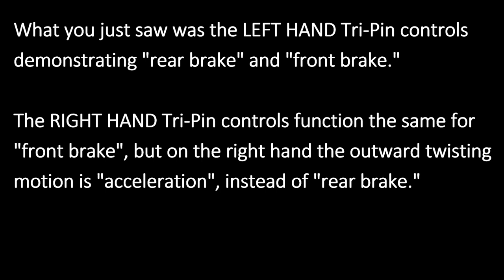Tri Pin Control Demonstration | Horizon Trike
Tri-Pin controls on the Horizon (Co-Developed by Chris Wenner of EpicTrip.org and Outrider USA) are an adaptation to allow riders with minimal to no hand function to operate the Horizon trike.

About Outrider USA:

From their workshop in Fletcher, North Carolina, Outrider USA is leading the industry of blending pedal and electric power.

The Alpha model is at home on the road, and holds electric bike world records in speed, distance, and power - laying claim to the fastest ascent of Pikes Peak, Mount Mitchell and Mount Evans.

The Horizon, brought to life through a successful Kickstarter campaign in 2014, brings the freedom and adventure of riding an off-road electric bike to individuals of all different physical abilities and disabilities.

Outrider has been featured in GizMag, Fast Company, Electric Bike Action Magazine,Yahoo! Autos, and more.